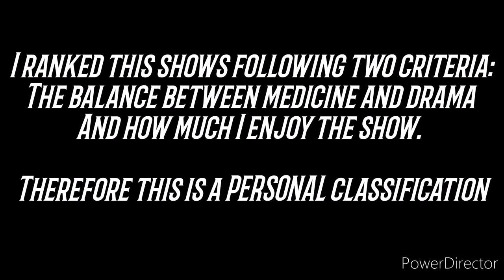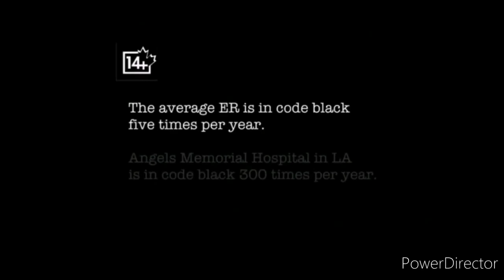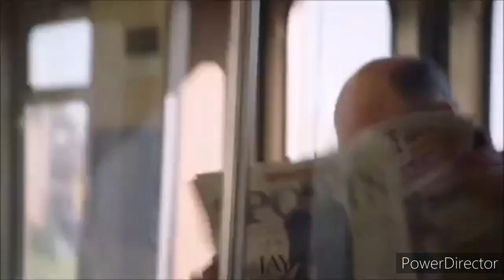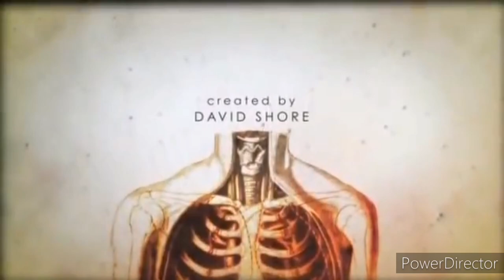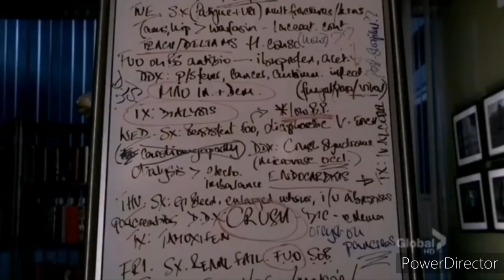Top 6 medical drama tv shows (2020)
Hi, I'm Sarah, I'm 19 and Tv shows are my passion. On this channel you'll find mostly reviews, tops and videos about my life.

Tvtime: SaraZ